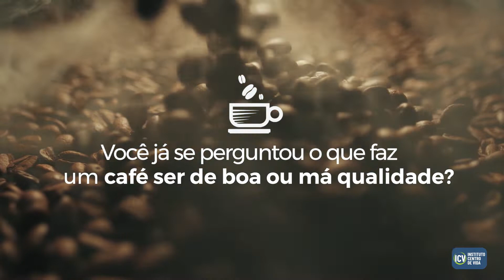Café - De qualidade precisa ser colhido na hora certa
Para que tenha um sabor agradável e seja considerado de qualidade, o café precisa ser colhido na hora certa e passar por processos de beneficiamento rigoroso.

O Instituto Centro de Vida (ICV) promoveu o Dia de Campo do Café com o intuito de repassar os ensinamentos técnicos para um plantio orgânico e sustentável de um grão de qualidade.

“Não adianta fazer todo o processo do café e depois jogar em um terreiro armazenando o grão na propriedade. É preciso limpar, fazer a classificação dos grãos, graúdos, brocados, e também ter um processo de qualidade do café que vai interferir no resultado final da sua venda”, explicou o técnico do Programa de Negócios Sociais do ICV, Jessé Carvalho.